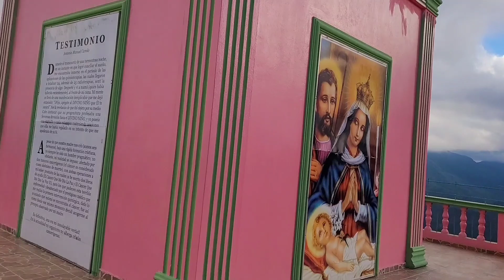Visitando el Pueblo mas frio y productivo de República Dominicana Constanza.